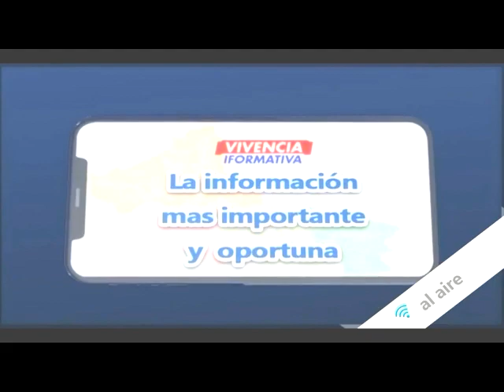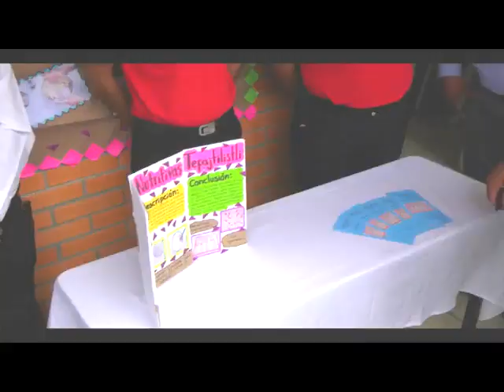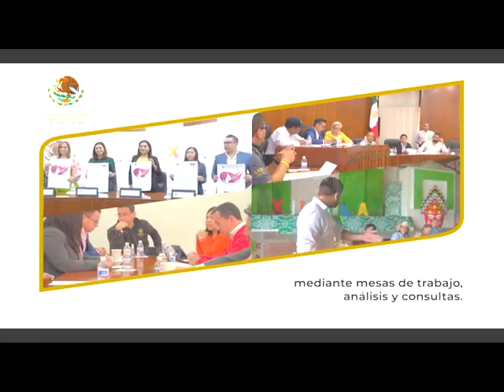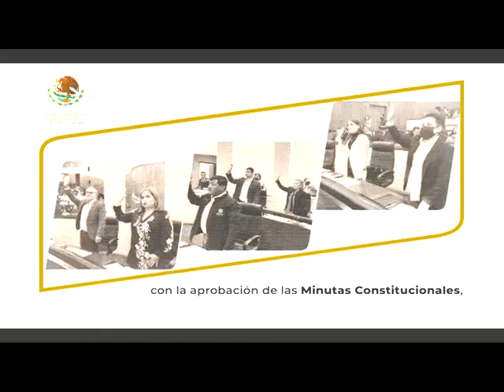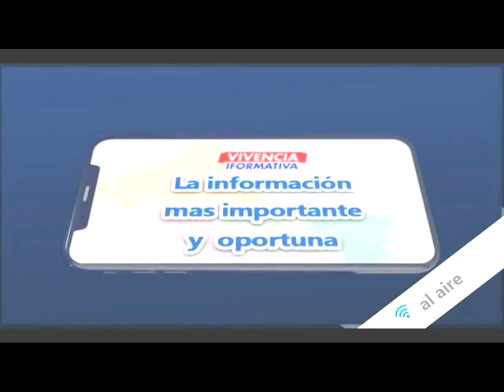Noticiero 11 Octubre 2023